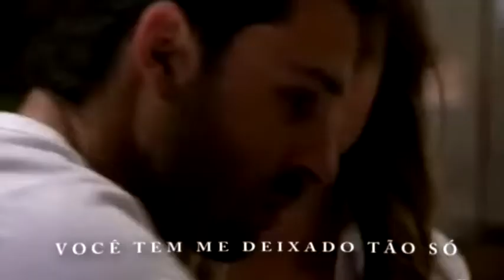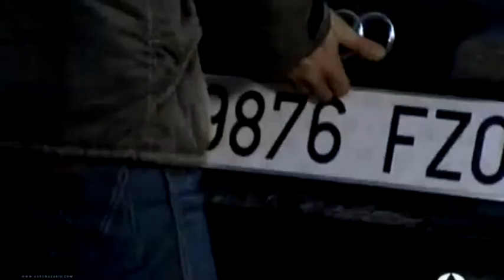VOCÊ TEM ME DEIXADO TÃO SÓ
De Raul Nazário
Canta Raul Nazário